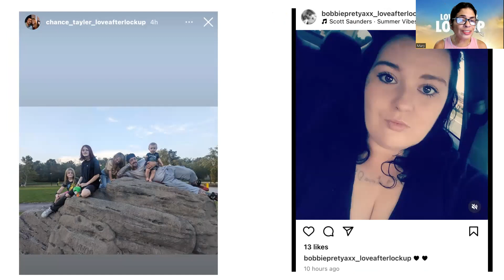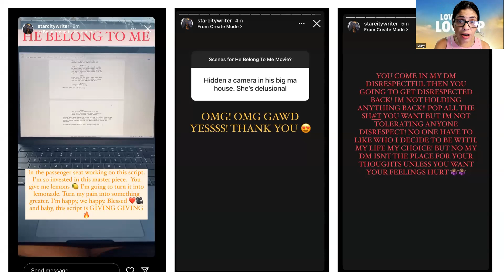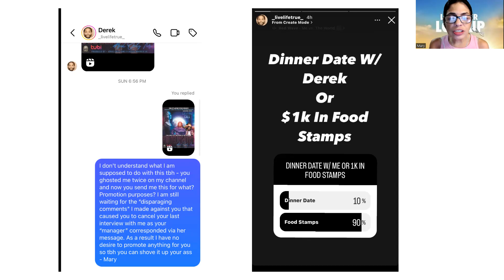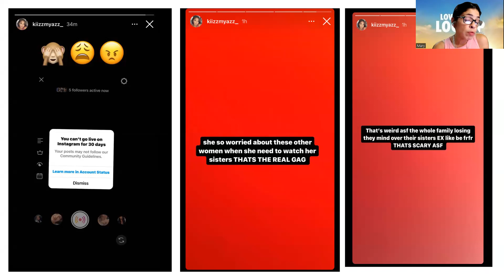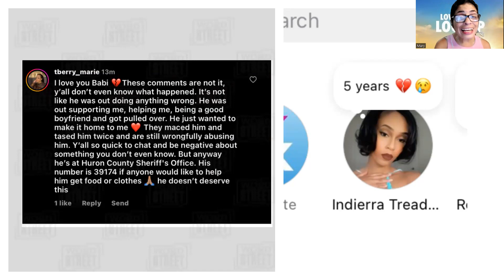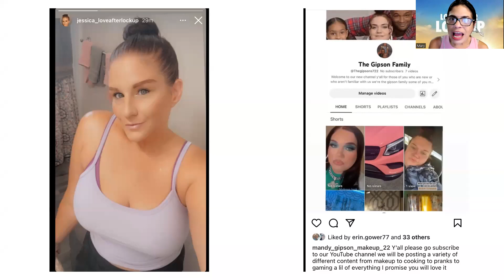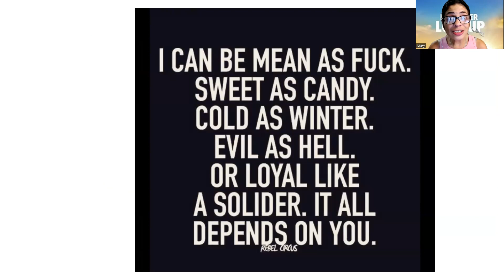Word On The Street: New cast celebrate season premiere! Derek vs Monique vs Angel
Word On The Street: New cast celebrate season premiere! Derek vs Monique vs Angel. IDC just don't slide into my DMs again Derek 🙄 Harry will be going back to prison for a while. Aris & Cam celebrate their first wedding anniversary! Surgery for Blaine! Cast updates & more!